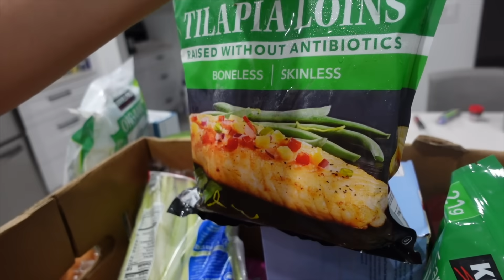24 hours with us | VLOGMAS DAY 8